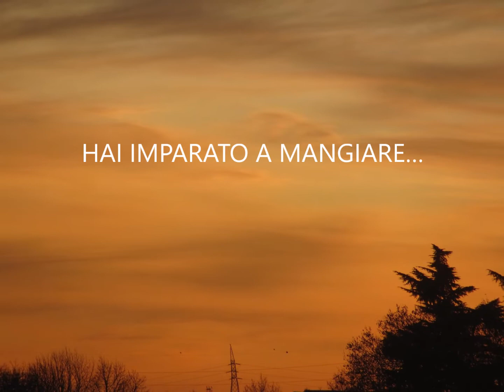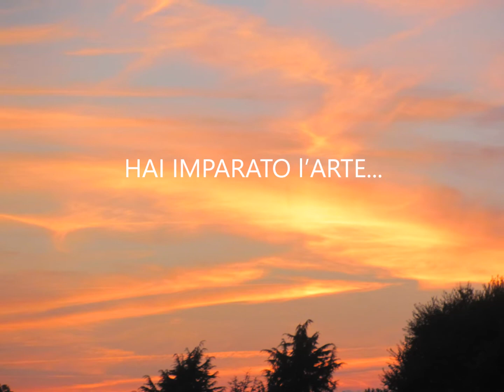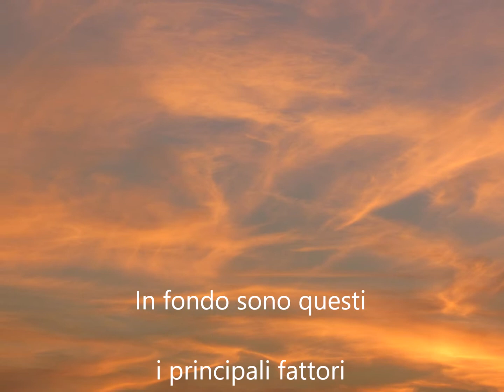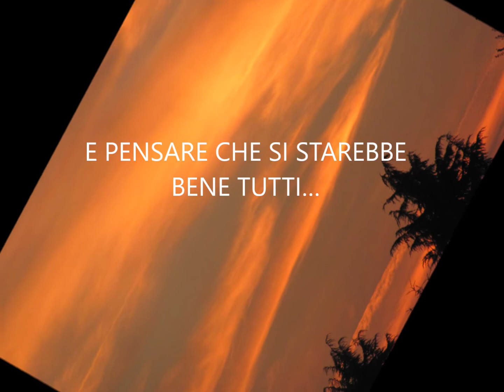Buon secondo mercoledì di Marzo Buongiorno buona salute buona pace in tempi di guerra🌈🌈🌈💖🌺🌻🌼🌷🌈🌈🌈"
Buon secondo mercoledì di Marzo Buongiorno buona salute buona pace in tempi di guerra🌈🌈🌈💖🌺🌻🌼🌷🌈🌈🌈" Buon secondo mercoledì di Marzo Buongiorno buona salute buona pace in tempi di guerra🌈🌈🌈💖🌺🌻🌼🌷🌈🌈🌈"

PERCHE’ NON IMPARI A SMETTERE DI VOLERE SEMPRE PIU’ DENARO…
PERCHE’ NON LASCI PERDERE I CONFLITTI D’INTERESSE…
PERCHE’ NON ABBANDONI LA SMANIA DI POSSEDERE E CONQUISTARE TERRITORI …
In fondo sono questi i principali fattori che portano alla guerra e rovinano l’intelligenza umana, inducendola a compiere sempre gli stessi errori, senza trarre insegnamento dagli errori del passato.
E PENSARE CHE SI STAREBBE BENE TUTTI…
UN ABBRACCIO DI BUONA SALUTE BUONA FORZA
BUONA VITA BUONA PACE🌈🌈🌈💖🌺🌻🌼🌷🌈🌈🌈🌈🌈🌈💖